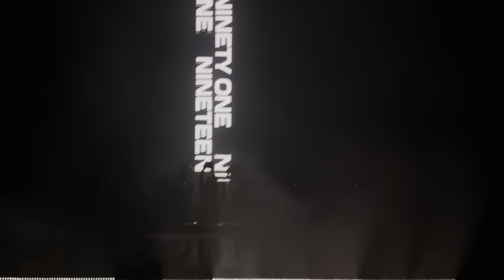1991 @ Mission Ballroom (Worship North America 2024 Tour Denver CO)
THIS IS NOT THE FULL SET, JUST A RECAP

Filmed with an iPhone 15 Pro Max at Mission Ballroom in Denver, CO on March 29, 2024 during the Denver stop of the Worship North America 2024 Tour featuring Dimension, Sub Focus, Culture Shock, & 1991

IF YOU KNOW ANY UNLABELED ID’s DROP EM IN THE COMMENTS

Tracklist:
0:00 -